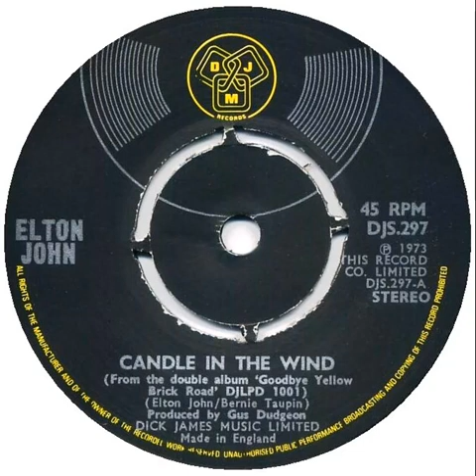UK New Entry 1974 (42) Elton John - Candle In The Wind